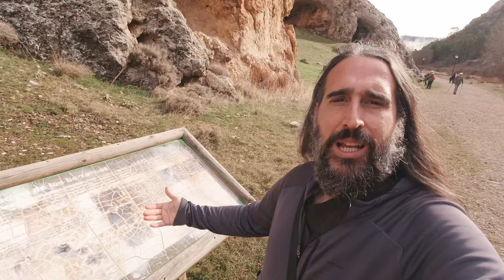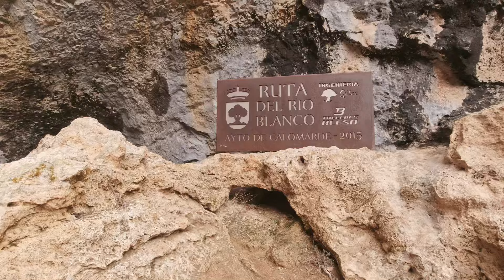Pasarelas del Barranco de la Hoz en Calomarde (Teruel).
En Calomarde hay una ruta de senderismo espectacular que te permite ir sobre el río gracias a una serie de pasarelas. Te lo enseño porque es un sitio muy chulo.

Más información en mi web y además hago reseñas de guías de campo. ¡Echa un ojo!

-DJI Osmo Action
-Filtros ND para la cámara
-DJI Mini 2 (dron plegable)
-Filtros ND para el dron
-Antorcha LED (LumeCube)
-Mi micrófono
-Nikon P1000
-Mis tarjetas MicroSD
-Trípode GorillaPod
-Powerbank gigante